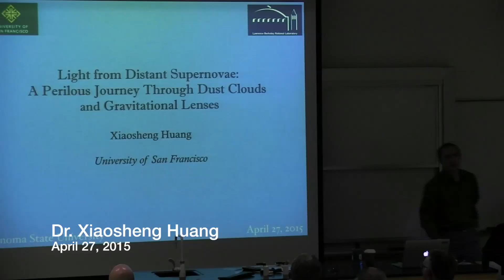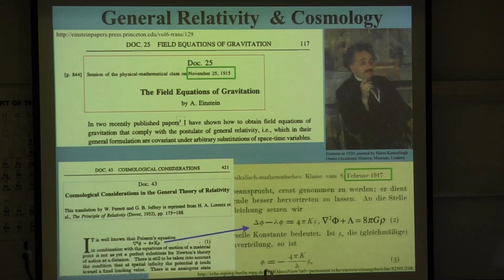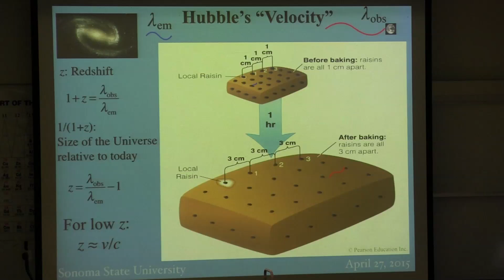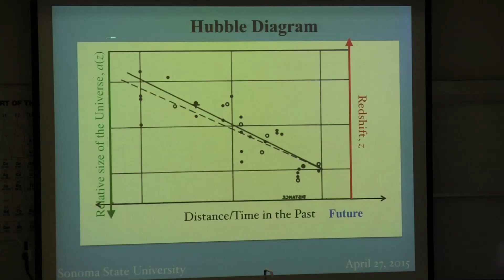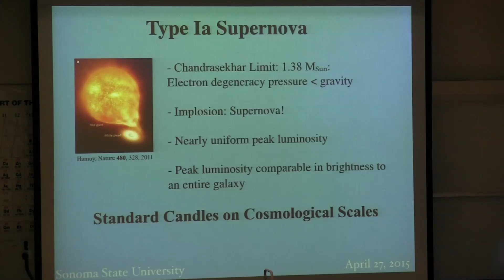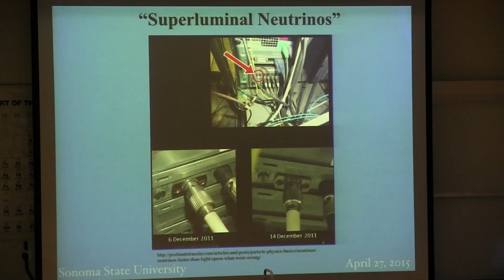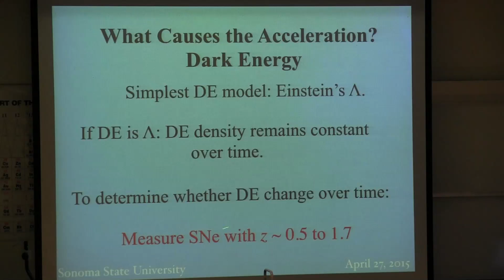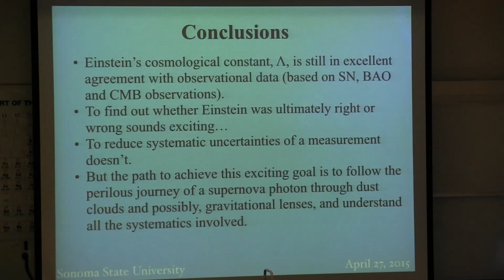What Physicists Do - April 27, 2015 - Dr. Xiaosheng Huang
Apr 27th - LIGHT FROM DISTANT SUPERNOVAE
Dr. Xiaosheng Huang of the University of San Francisco will talk about Type Ia supernovae, the most powerful of all astronomical standard candles used to measure distances of far away galaxies.